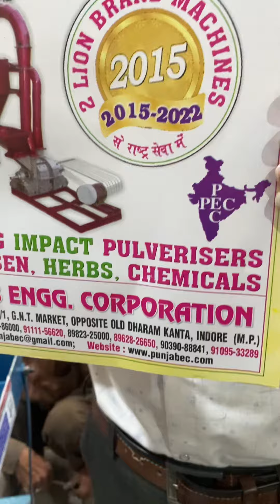Heavy duty multipurpose keema cutter machine 📲☎️📞